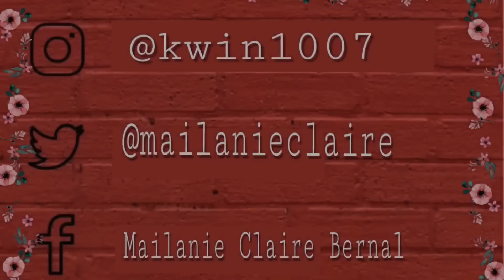Chokoleit's last moment of his life in ABRA. 😭💔 | MAILANIE B. 🇵🇭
𝙎 𝙋 𝙍 𝙀 𝘼 𝘿   𝙏 𝙃 𝙀   𝙇 𝙊 𝙑 𝙀 ❤️